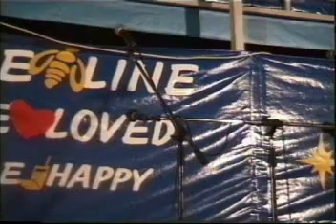30_июня_47_Александр Суханов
XXVII Грушинский фестиваль. 29 июня 2000 года - Концерт на 3 эстраде -